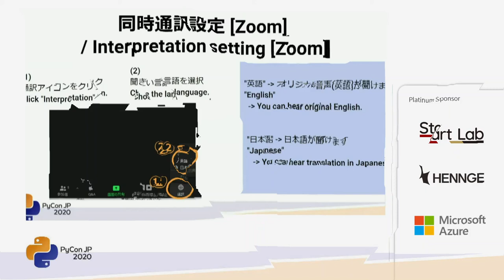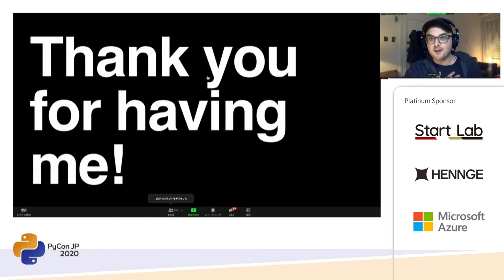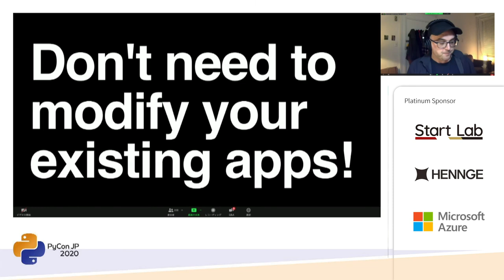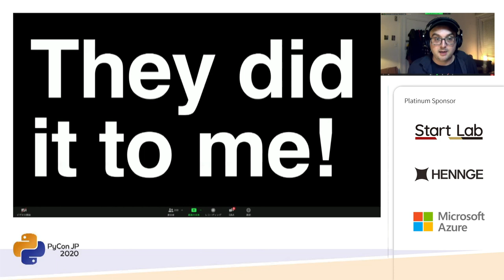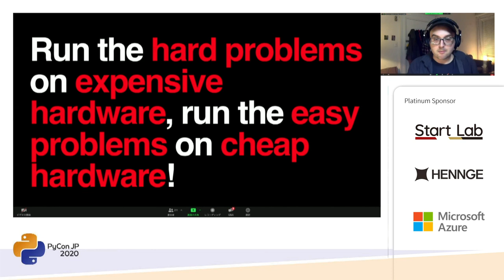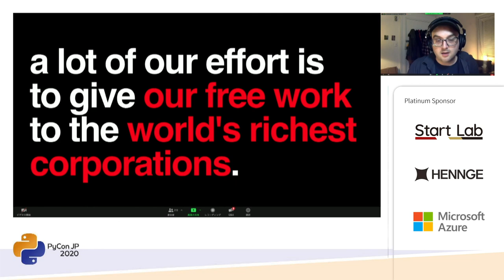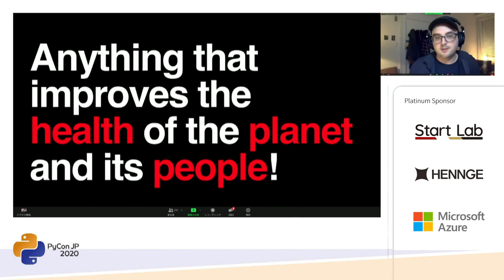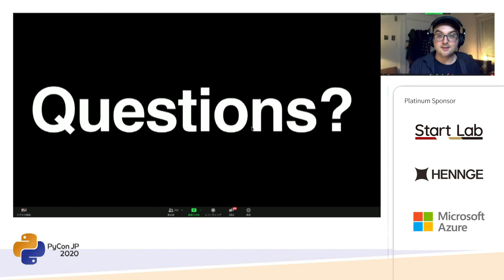Keynote: From Serverless to Stateless (Rich Jones) [PyCon JP 2020]